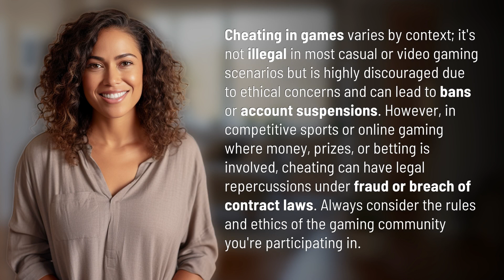Is it illegal to cheat in games?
Cheating in Games: Legal or Not? 👉 Game Cheating 👉 Discover the legal implications of cheating in games and how it varies depending on the context. From casual gaming to competitive sports, understand the ethical concerns and potential consequences of cheating in the gaming world.

Laura S. Harris (2024, March 3.) Is it illegal to cheat in games?
    🌐 AskAbout.video